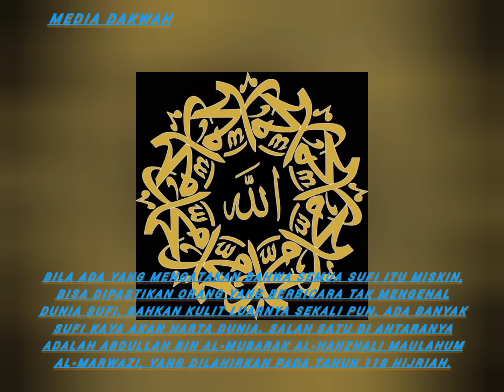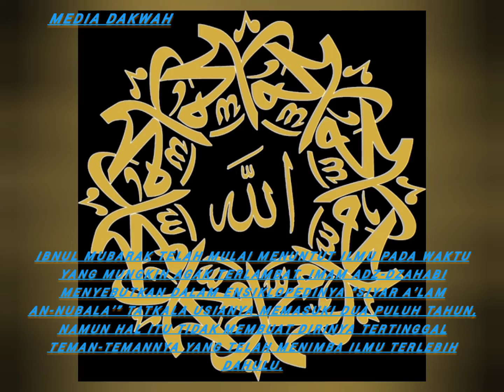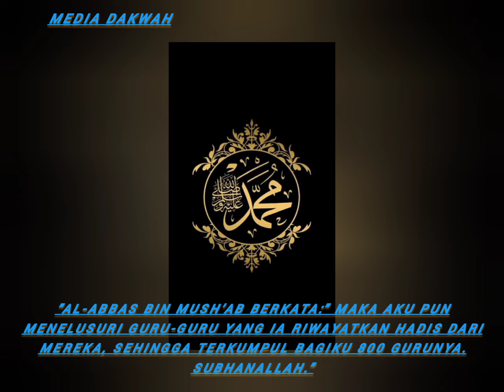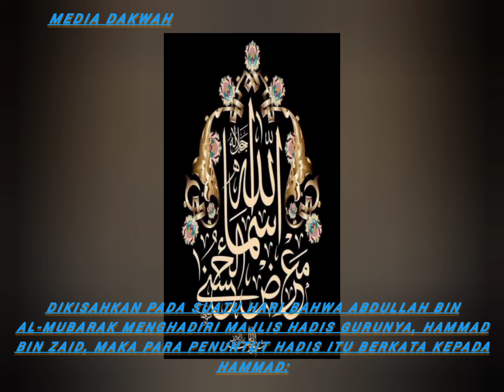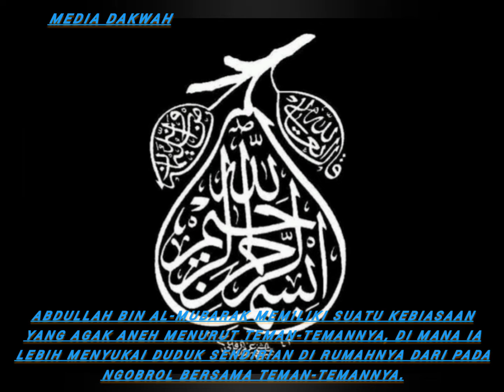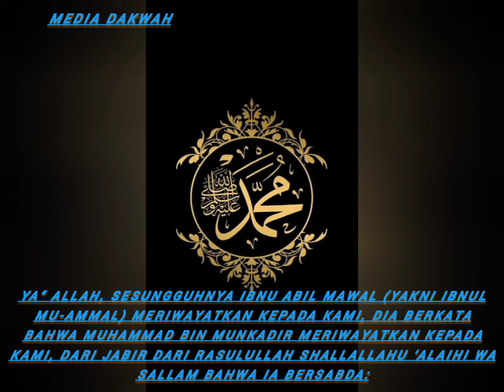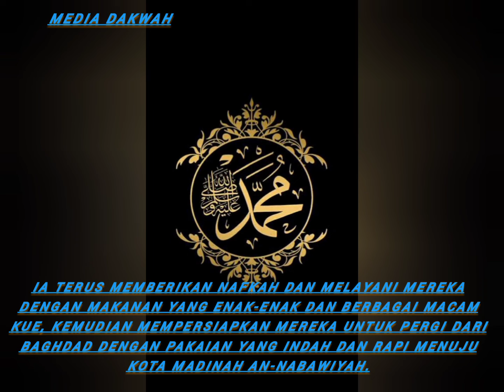Sufi yang kaya raya media dakwah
assalamualaikum para pecinta nabi Muhammad Saw
pada kesempatan kali ini media dakwah Islam akan kembali menceritakan seorang sufi yang kaya raya beliau menyumbangkan hartanya untuk membantu memperjuangkan agama Allah dengan mengabiskan hartanya setahun 20 miliar . nominal yang sangatlah fantastis . semoga teman-teman pecinta nabi Muhamad dapat mendapatkan manfaat dan mengikuti jejak nabi Muhammad Saw dan para wali allah dengan sebenarnya mari simak fidio berikut ini tapi jangan lupa alangkah baiknya untuk menekan tombol subcribe dan nyalakan notifikasi loncengnya semoga teman teman semua di berikan kesehatan dan di cukupkan rizkinya aminnn

salam Rahayu ..